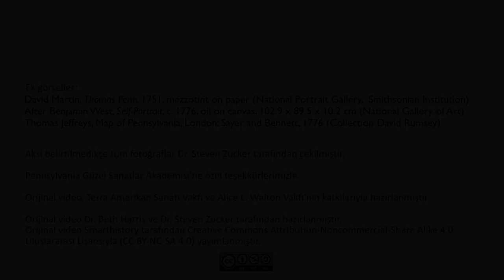Benjamin West’in “Amerikan Yerlileriyle Penn’in Anlaşması” İsimli Tablosu (Sanat Tarihi)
The making of an American myth: Benjamin West, Penn's Treaty with the Indians